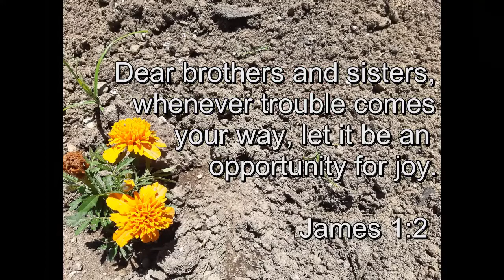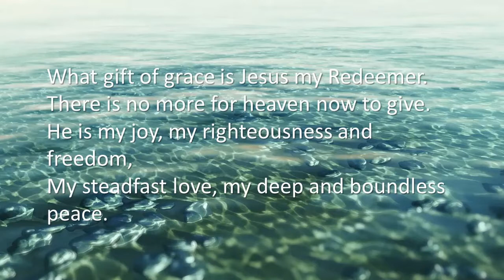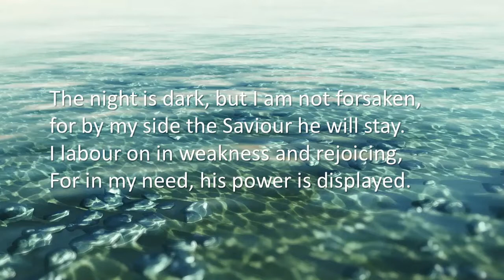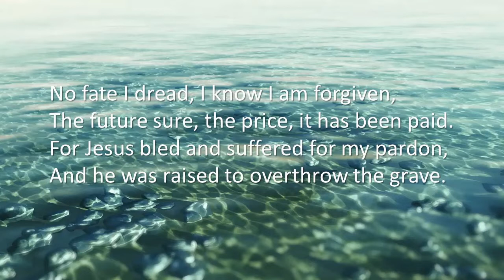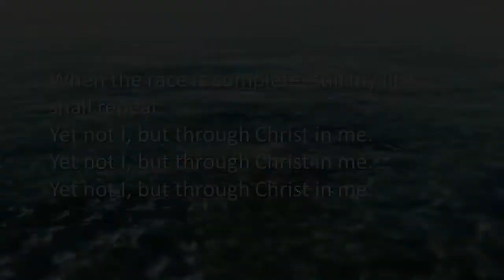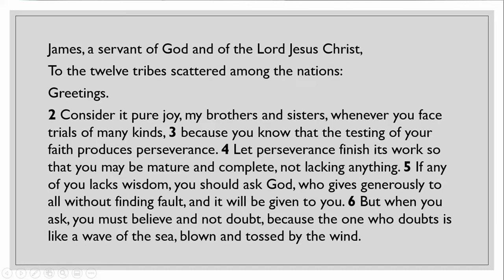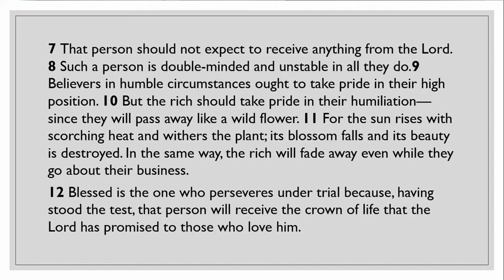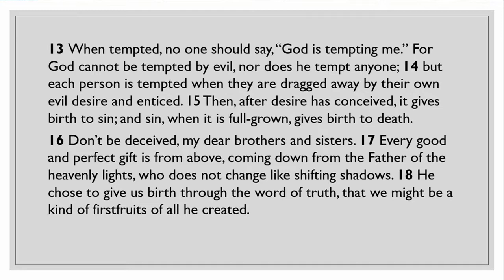"A Word to the Wise #1" - Sunday, June 14, 2020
Westview Baptist Church

Praise Team– Sue WL/vocals, Kathy guitar/vocals, Janette piano

Announcements and Call to Worship: Pastor Tina - Psalm 46:1-3,7

Praise: Great Things

Children’s Moment: Pastor Tina

Praise: Yet Not I But through Christ in Me

Scripture: James 1:1-18 - Bev Barrett
Message: “A Word to the Wise - Who Are You When It Hurts” - Pastor Phil

Praise: Be Thou My Vision (Slane)

Blessing: Pastor Phil - 2 Thessalonians 3:5, 18

(CCLI #363588)